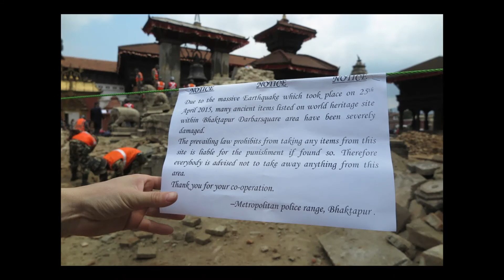Potres v Nepalu | Oto Žan | TEDxYouth@Kranj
Oto se je med prvomajskimi prazniki odpravil v Nepal na trekking, a se ni izteklo tako, kot si je želel. Prej kot to ga je vrglo na trdna tla.

Oto in Urška sta se 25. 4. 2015 prebudila zaradi potresa, ki je z magnitudo 7,8 stresel Nepal. Voda, hrana in elektrika so postale iskane dobrine in nedosegljive za prebivalce, ki so ostali le s stvarmi, ki so jih imeli v žepu v trenutku, ko se je zgodil prvi potresni sunek. Domovi, ki so se zrušili v kupe opek in prahu, so prisilili prebivalce v bivanje v začasnih bivališčih, po navadi sestavljenih iz nekaj odej, cerade in palic.

Oto Žan je pohodnik, ki ljubi fotografijo in potovanja.